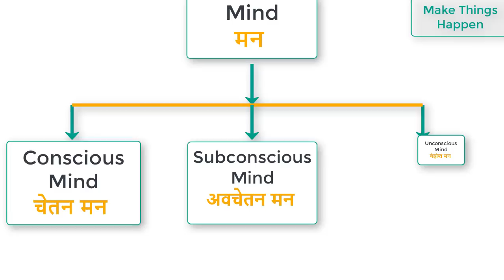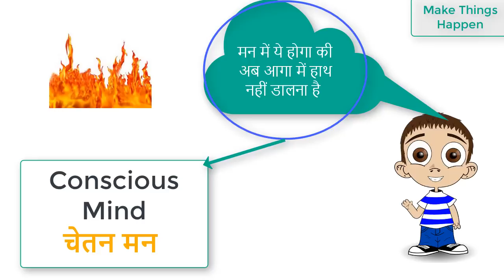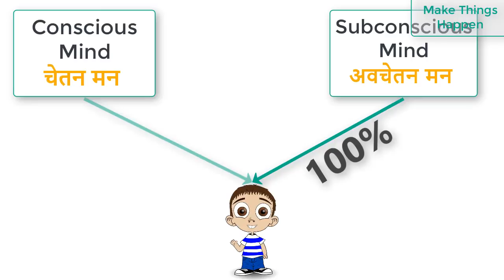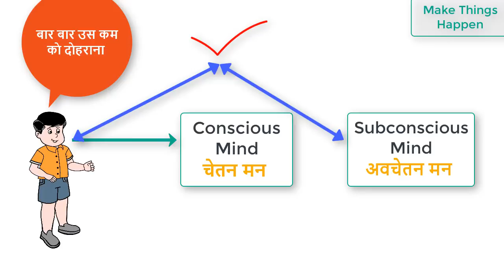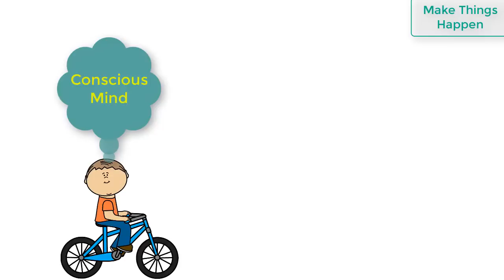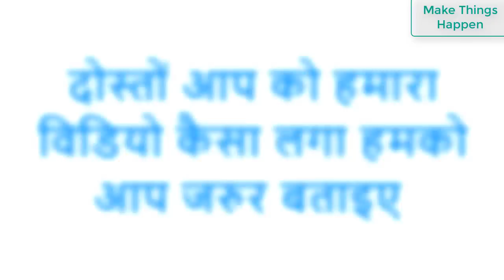अवचेतन मन क्या है What is subconscious mind?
अवचेतन मन क्या है
चेतन मन क्या है
अवचेतन और चेतन मन कैसे बनता है
कैसे बनता है अवचेतन मन और चेतन मन
कैसे बनता है consensus mind और subsconsensus mind